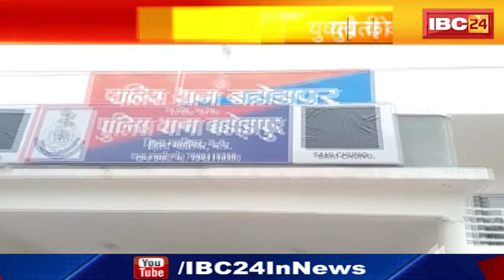Love Jihad in Gwalior : युवती को डरा धमकाकर ले गया आरोपी। लिव इन में रखकर 3 साल तक किया रेप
IBC24, Love Jihad in Gwalior, युवती को डरा धमकाकर ले गया आरोपी, लिव इन में रखकर 3 साल तक किया रेप